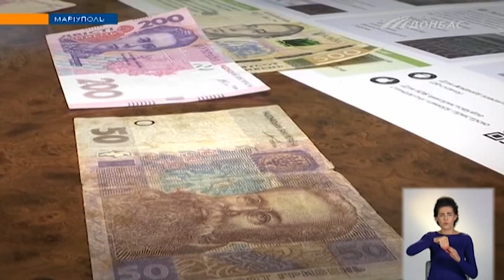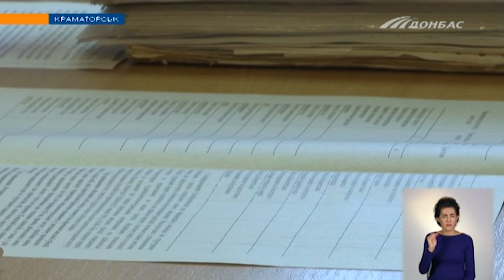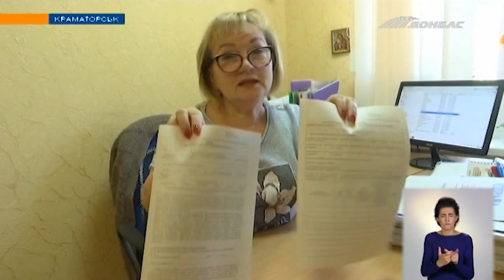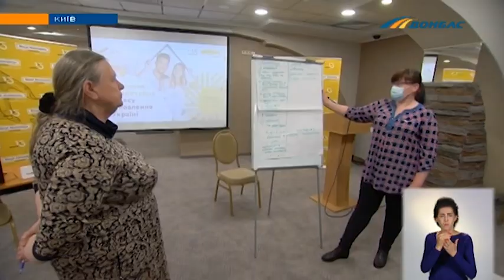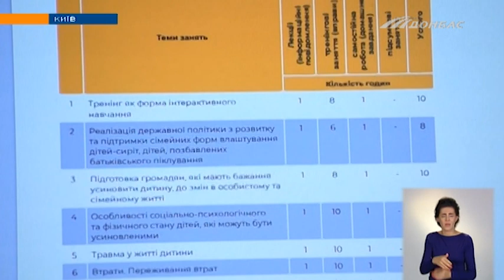Випуск новин від 28 травня